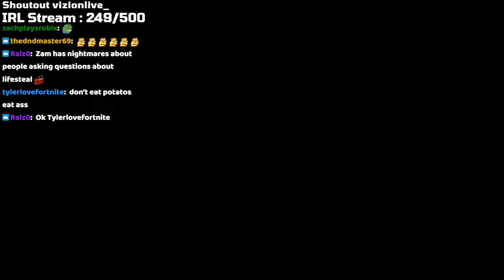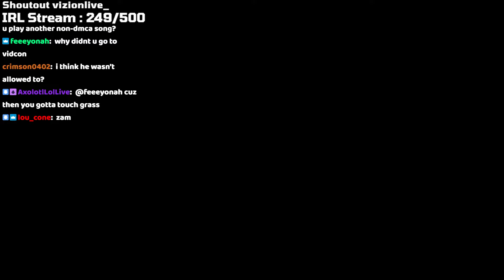Stranded At Sea With Pangi | PrinceZamLIVE FULL VOD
PrinceZamLive streams Raft with Pangi

VOD TITLE: Chums | Originally Streamed on 06/22/2022